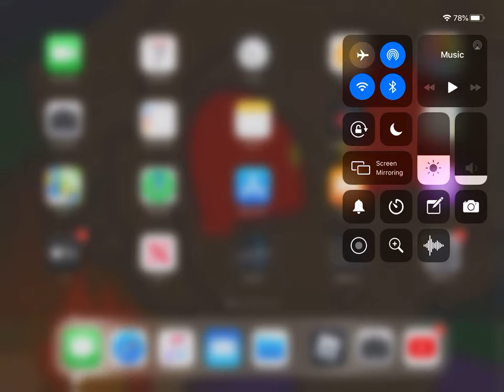How to get new swat helmet badge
I will show you guys how to get new swat helmet badge